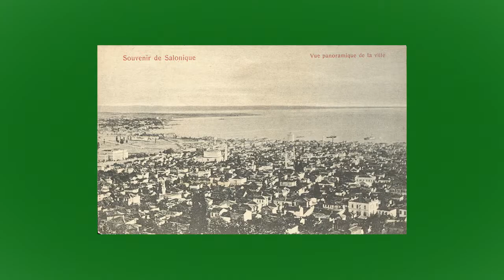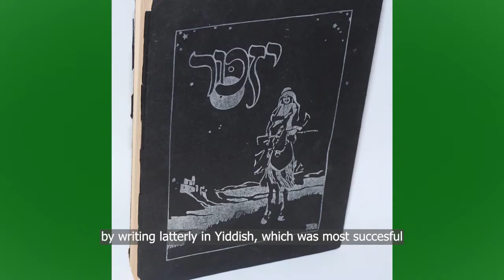[1K Yrs of History] Ep40 - David Ben-Gurion (1886-1973)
The first Prime Minister of Israel, David Ben-Gurion lived a life dedicated to Zionist causes, striving to create a State, and building its strong foundation afterwards.

Hear about his upbringing, his sojourns in various parts of the world, his time as Prime Minister and more.